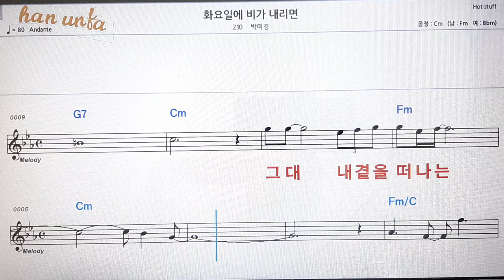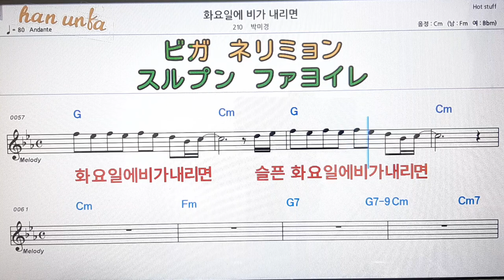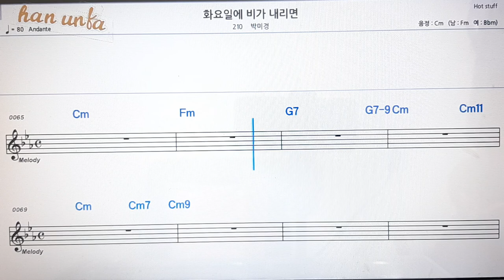화요일에 비가 내리면/박미경💋노래 반주*기타 코드 악보*가라오케💕Karaoke*Sheet Music*Chord*MR